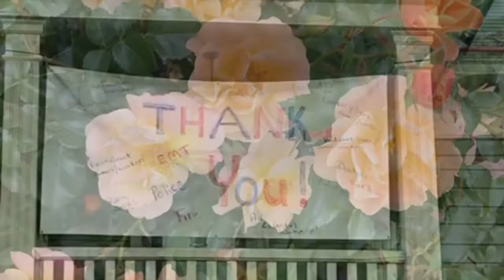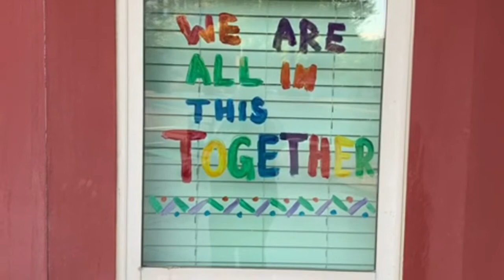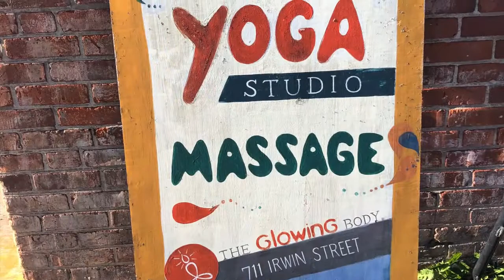This is How We Increase Joy During Difficult Times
Georgia State University students, please share your thoughts on this video by completing a short survey

See how the staff of the Counseling Center, Student Health Promotion, Student Health Clinic, Student Victim Assistance, and Recreational Services increase their JOY during difficult times.